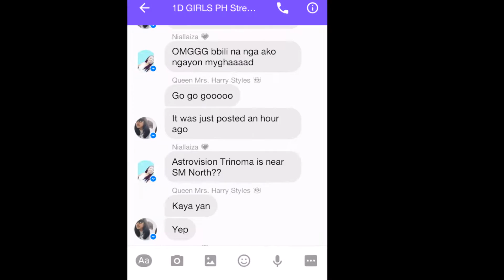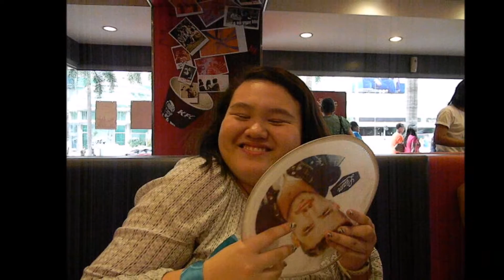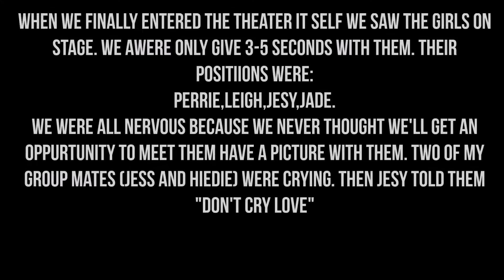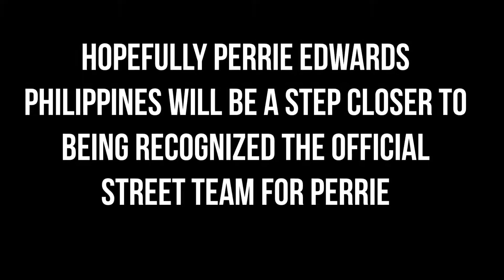LITTLE MIX PHOTO OP VLOG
FIRST EVER MEET UP OF 1D GIRLSPH

TWITTER ACCS :
SSPH: @sophiasmithPH94
PEPH: @PerrieEPH
DPPH: @TeamPeazerPh
GASPH: @GemmaAStylesPh